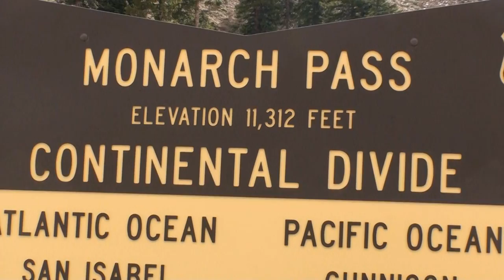Monarch Pass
Very short video of Monarch Pass in Colorado.